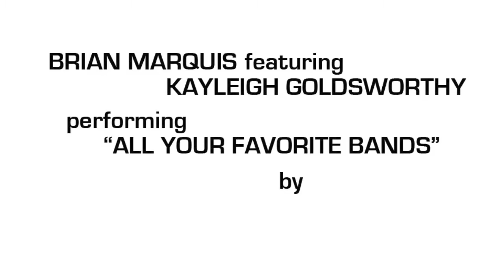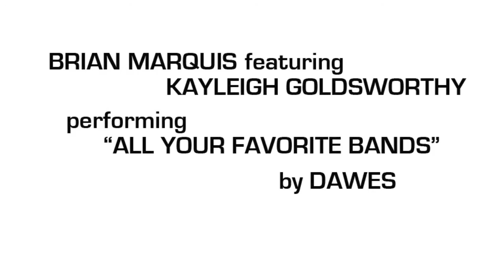All Your Favorite Bands - Dawes - Cover by Brian Marquis ft. Kayleigh Goldsworthy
Filmed and edited by Brian Marquis with a GoPro4 Silver & Apogee MiC at Fiji Hill in Los Angeles, CA (Eagle Rock)
Photo by Noah Siegel - IG: @sgtsiegel